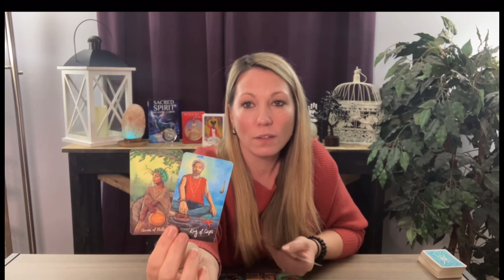PISCES ♓️ WOW! Finally!! New Love ❤️ (watch til end) May 2022 Pisces Love Tarot Card Reading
Hi Pisces ♓️

TIME STAMPS
00:00 Pisces Tarot Reading
00:40 The Tea
05:22 The Scoop
11:11 The Juice
19:45 Announcement
20:12 Advice

📱Upload Schedule:
Tuesdays~Fire Signs | Aries | Leo | Sagittarius
Fridays~ Air Signs | Aquarius | Libra | Gemini

TAROT READINGS, MEDIUMSHIP READING, DISTANCE REIKI, CHAKRA HEALING SESSIONS, HYPNOSIS SESSIONS